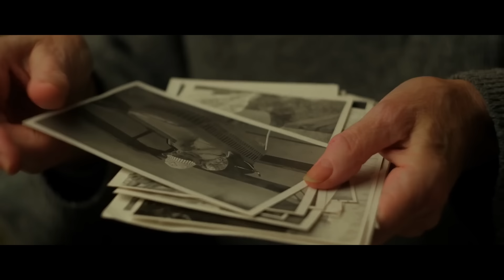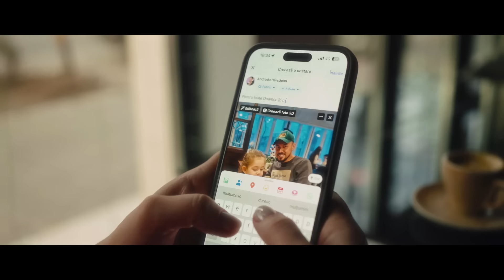Cele Mai Ascultate HITURI 2024🏅🎤 MIX 1 ORA Cele Mai Noi Hituri 🎶 MANELE 2024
00:00 Adi de la Valcea & Georgiana Petrescu - Eu de la nimeni n-am cerut nimic
02:58 Diana Mit - Am alergat dupa bogatii
06:12 Andrada Barsauan - Jumatatea vietii ce mi-a mai ramas
09:35 Vali Vijelie & Cristina Maria Farcas - Omul face banii, nu banii pe om
12:29 Ramona David - Cu tine as pleca la drum
15:55 Diana Carlig & Claudia Puican - Parca m-ai facut Doamne de fier
19:41 Diana Mit - Bucuriile-s cu gramul
23:02 Vali Vijelie & Diana Carlig - Pamantul s-ar opri
26:27 Vali Vijelie & Georgiana Pop - Toate in viata s-au scumpit
29:27 Andrada Barsauan - Pe-a vietii mele carare
33:04 Andrada Barsauan - Moare lumea, moare
36:09 Georgiana Lobont & Lavinia Maris - Banii din intreaga lume
39:51 Culita Sterp - Colaj Gigolo 2022
50:41 Georgiana Lobont - Stiu ca imi duci dorul, mama
54:13 Andrada Barsauan - Ai talent de Bucuresti
57:15 Roberta Miclaus - As da si ultimul ban
59:59 Georgiana Lobont - Colaj - Cele mai frumoase manele vechi (2021)
01:10:51 Georgiana Lobont & Vali Vijelie & Adi de la Valcea & Nicu Paleru - Colaj cele mai iubite manele (2022)